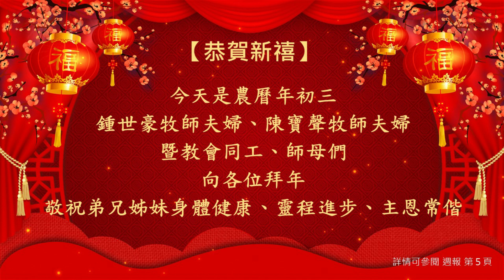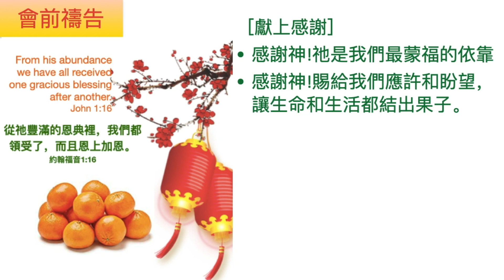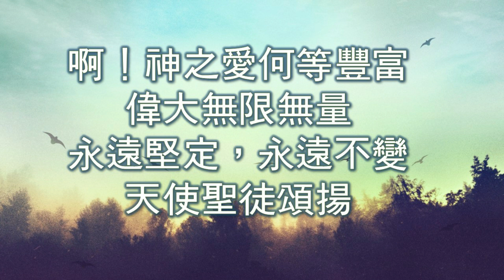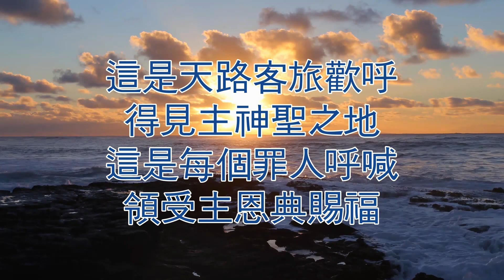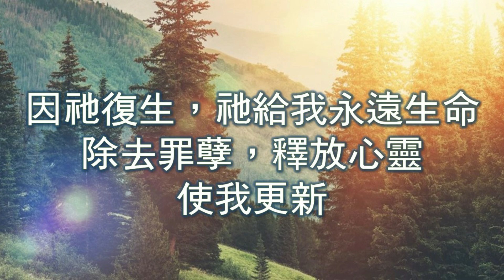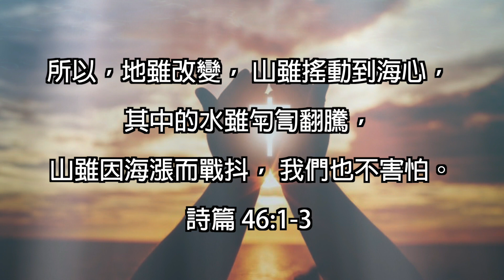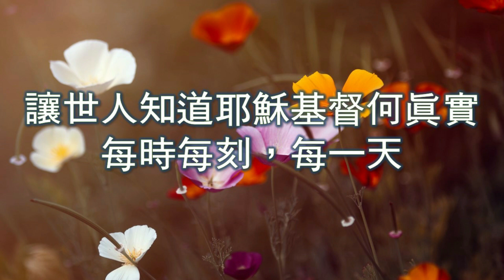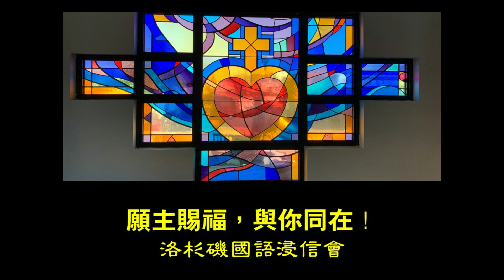主日崇拜 2021 02_14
洛杉磯國語浸信會
國語堂、格蘭朵拉分堂
講員：祁少麟牧師
題目：「把「個人佈道」當飯吃」